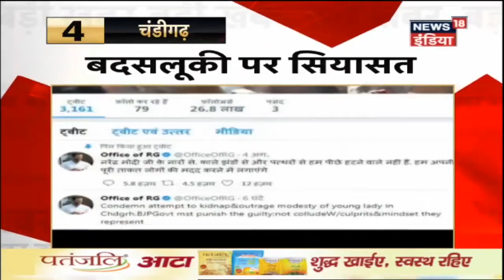बदसलूकी पर सियासत - Today's Breaking News - News18 India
पुलवामा में सुरक्षाबलों ने एक आतंकी को मार गिराया। दो आतंकी फरार।
In Pulvama security forces killed one Lakshkar terrorist, two ran away.

चंडीगढ़ बदसलूकी मामले में राहुल गाँधी ने Tweet कर बीजेपी सरकार को दोषियों का बचाव न कर सज़ा दिलाने की अपील की।
Rahul Gandhi Tweeted and appealed to the BJP Government to take action against the accused in the Chandigarh harassment case.